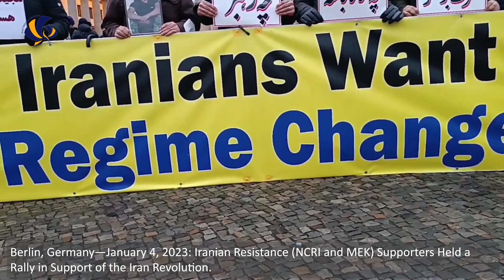Berlin—January 4, 2023: MEK Supporters Held a Rally in Support of the Iran Revolution.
Berlin, Germany—January 4, 2023: Iranian Resistance (NCRI and MEK) Supporters Held a Rally in Support of the Iran Revolution.